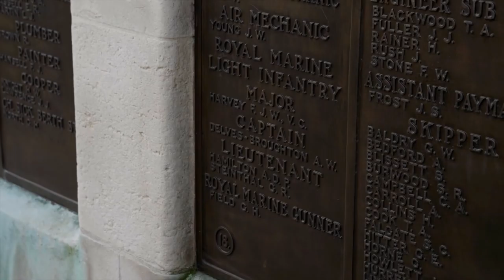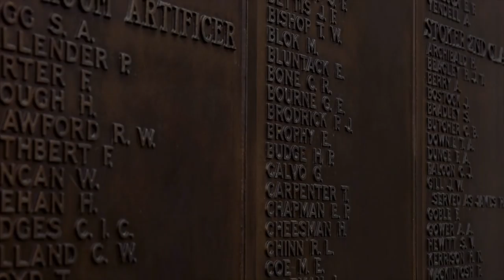Get To Know The Battle of Jutland | Commonwealth War Graves Commission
Vice Admiral Sir Tim Laurence, visits the Commonwealth War Graves Commission's Chatham Naval Memorial to mark the centenary of the Battle of Jutland.

He gives an overview of the battle, and its significance within the First World War, explaining why he thinks it is important that we mark this poignant anniversary.